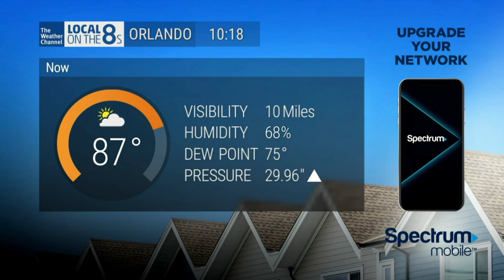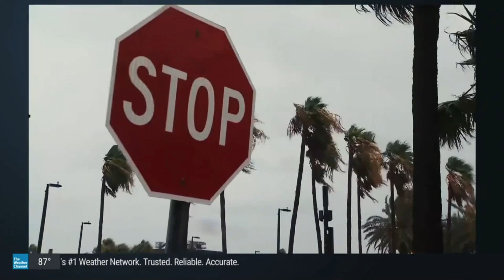TWC Local on the 8s - 6/9/2024 10:18pm EDT | Heat Advisory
It's the peak of this extreme summer heatwave, complete with a Heat Advisory today! It's only 10am and the heat index is already nearly 100, something like that.. shouldn't happen. Glad to see that after Monday, with the hopeful help of a lot of tropical downpours, temperatures should start to climb back down soon, we REALLY need this rain.

The song in the LF is "Bright Sun Over 60". (i dont like this song)

As the Local on the 8s emulator ceases to exist for the most part, I recommend checking out the latest and greatest Weatherscan Emulator!

Don't forget to check the community posts and my Twitter for the latest news about when animations are coming out, polls, and sneak peeks into what's on the way!